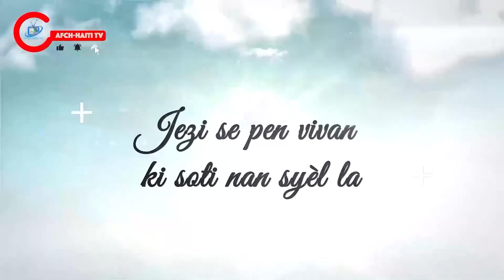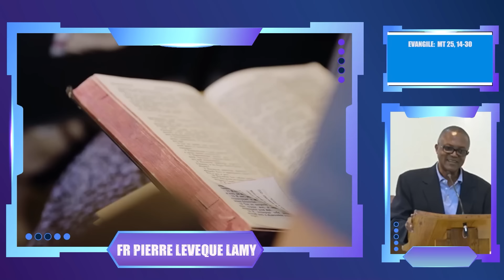Prière : Pain matinal | Samedi 31 Aout 2024 | AFCH-HAÏTI TV